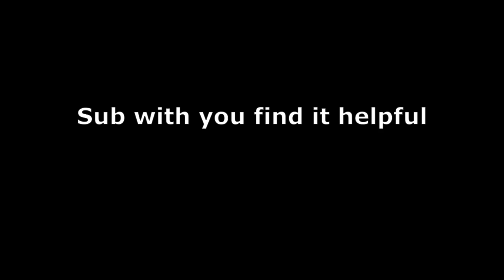Steep Steps Mountain 2 (100-200m WALKTHROUGH Part 2)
Hi guys, I am starting a new series with a game Steep steps. This is a walk through where I am showing you how to get to the secondcheckpoint (bon-fire) (100-200m)(Windmill to Digsite) in mountain 2. The game just had a new update and released a new mountain! I will telling you guys some tips and tricks on the way. Hope you find this video helpful! If you played this game and found some easier ways, feel free to tell me!